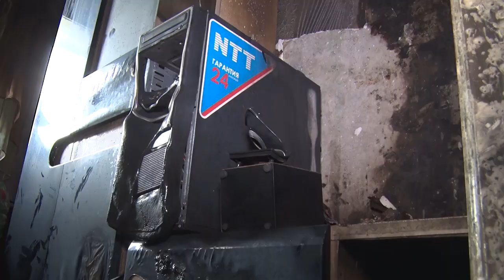В Бобруйске горела квартира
Хозяева уверяют что это поджёг, спасатели рассматривают другую версию. Какую, знает Ангелина Дикун.